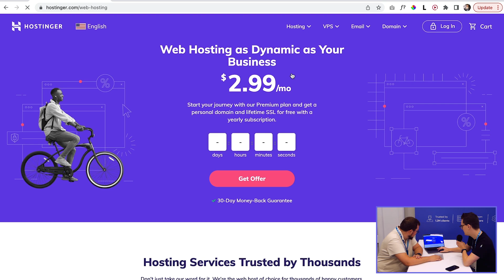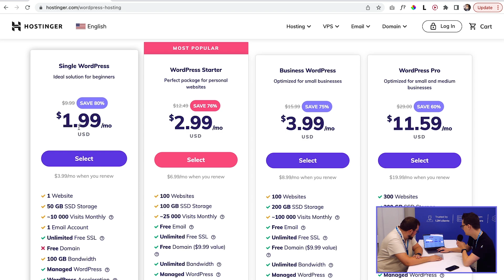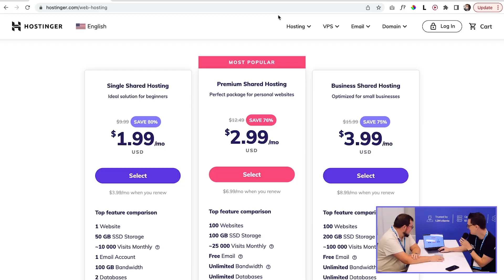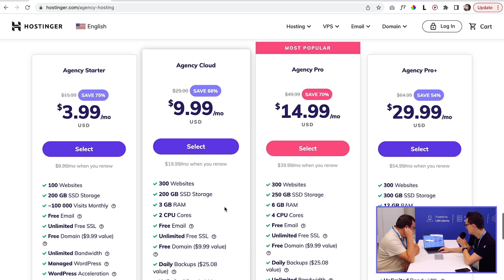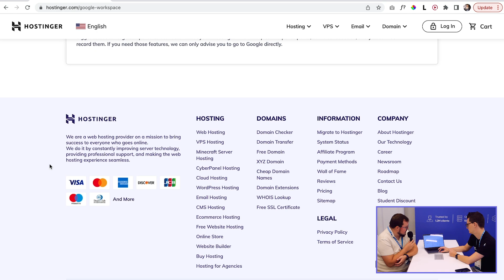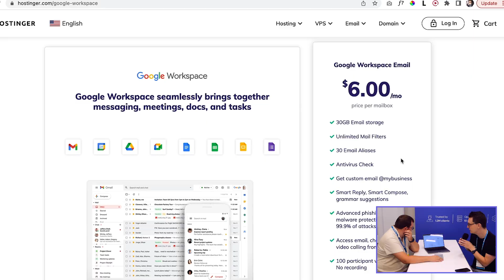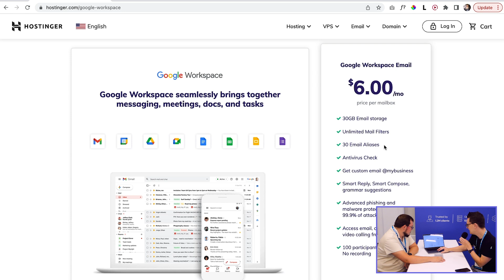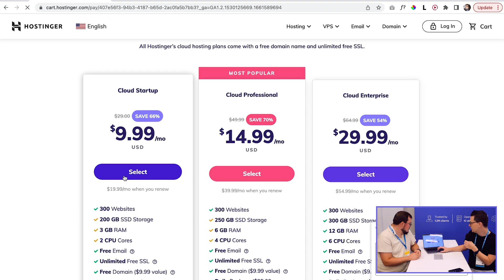Hosting explained by Hostinger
In this video a brief explanation via an interview of the different WordPress hosting options for your website. Explained with the help of Hostinger hosting plans. Because they have cheap hosting options, but also cloud hosting and VPS hosting? What does this all mean? I just really wanted to do this video with them.